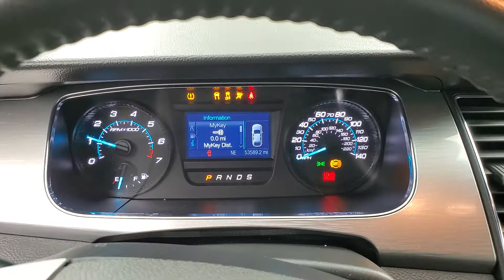2017 Ford Taurus SEL BACK-UP CAMERA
Stock #:141482

BACK-UP CAMERA, BLUETOOTH CONNECTION, CD PLAYER, CLIMATE CONTROL, POWER DRIVER SEAT, POWER PASSENGER SEAT, SIRIUS XM SATELLITE RADIO, USB, 118-POINT INSPECTION PROCESS, AWD.

Awards:
  * 2017 KBB.com 10 Most Awarded Brands   * 2017 KBB.com Brand Image Awards